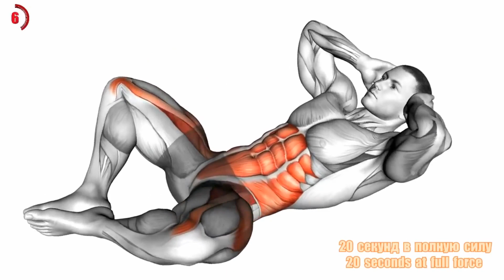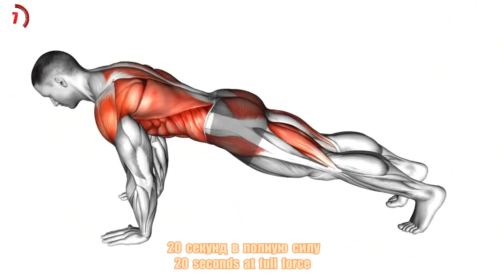CRISTIANO RONALDO EN SU EN VIVO DICE QUE VA POR ARGENTINA EN LA FINAL DEL MUNDIAL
EL ALCE SALVAJE DESDE RUSIA Y SU RUTINA DE EJERCICIOS
LA CHICA FIT DIANA AYALA NOS DA UNA RUTINA PARA TRICEPS